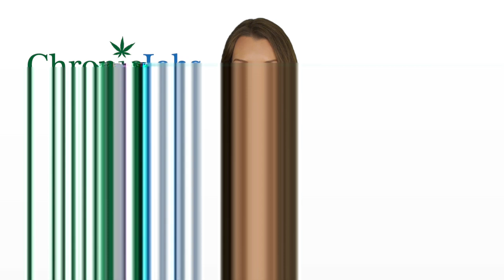Hobbs Marijuana Jobs